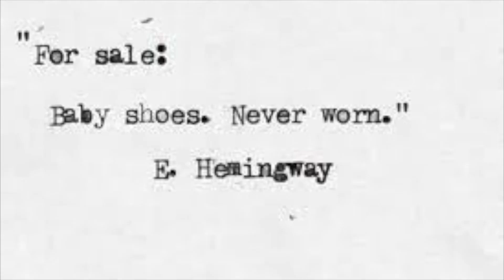21 Temmuz Günlerden Ernest Hamingway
Ernest Miller Hemingway, Amerikalı romancı, hikaye yazarı ve gazetecidir. Basit yazma tekniği ve sade üslubuyla 20. yüzyıl kurgu romancılığını etkilemiştir. Nobel ve Pulitzer Ödülü sahibi yazarın çoğu eseri, bugün Amerikan edebiyatının başyapıtlarından kabul edilir.
Doğum tarihi: 21 Temmuz 1899